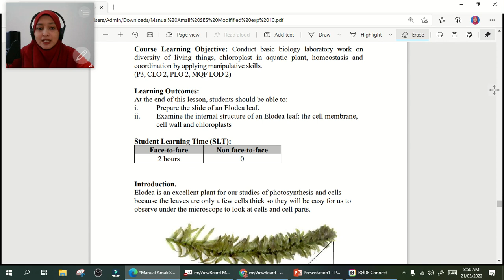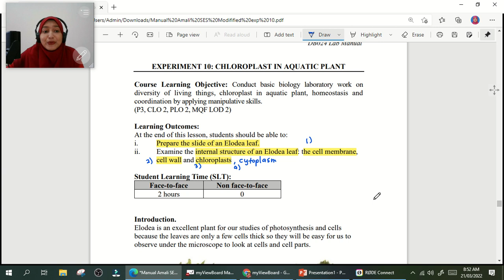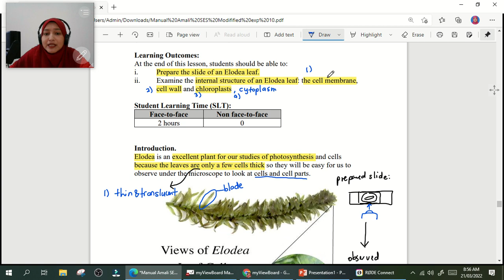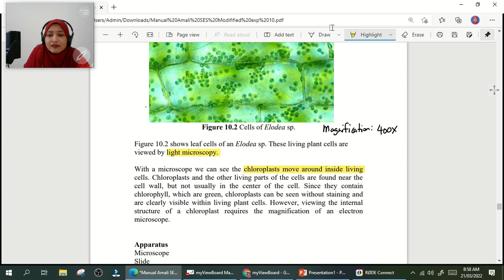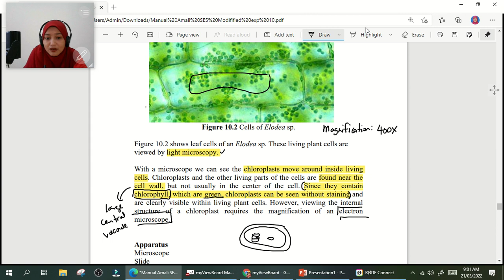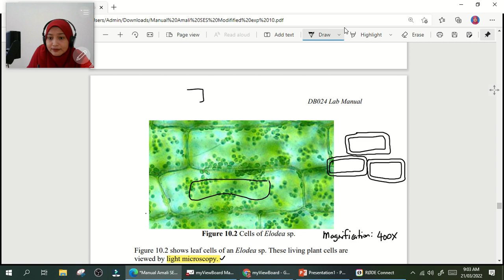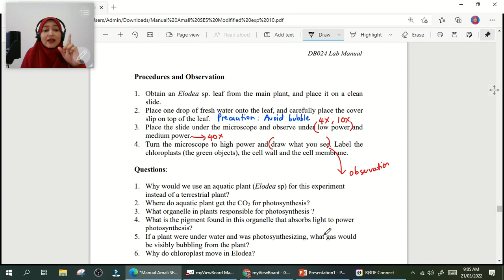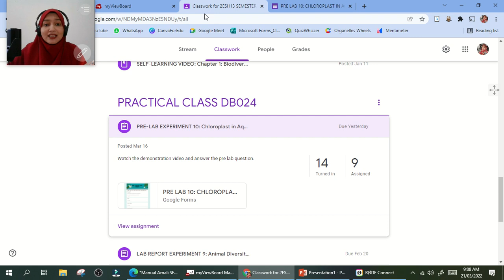Pre Lab Experiment 10: Chloroplast in Aquatic Plant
Discussion on how to prepare of Elodea plant slide and the prediction of observation under microscope